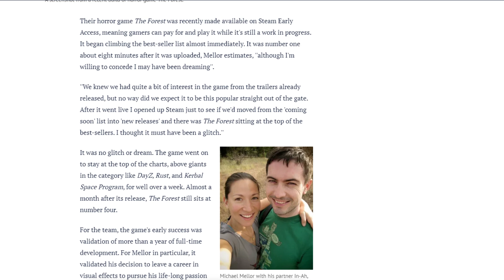FİLM YAPIMCILIĞINDAN OYUNLARA - THE FOREST NASIL YAPILDI?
Bana destek olmak isterseniz kanala katılabilirsiniz.

Bu videoda sizlere The Forest ve Sons of the Forest ın yapımcısı olan endnight games in nasıl kurulduğunu, The Forest oyununun nasıl yapıldığını anlattım. Umarım videoyu beğenirsiniz.